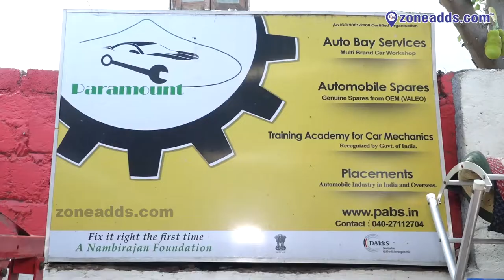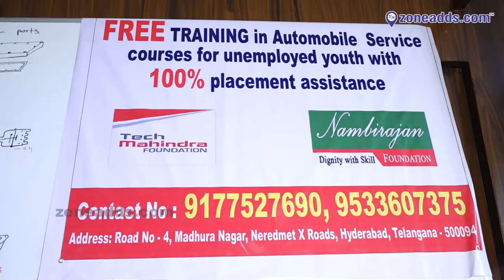Nambirajan Foundation Paramount Auto Bay Services || Sainikpuri | Zoneadds.com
Paramount Auto Bay Services is not your regular car servicing store. Have a look at their office and service area, and get in touch with them to learn more about their business.